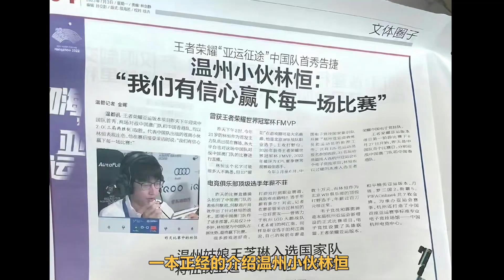亚运征途开胃赛，温州小伙暖阳为国出征，10分钟零龙塔完虐对手！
大家好，我是小愺！
AG超玩儿会“老年”粉丝
一个超级喜欢王者荣耀的妹子~
最喜欢的事情是游戏解说！
也希望大家能喜欢小愺的解说~
请您多多点赞！多多订阅~~~
感谢感谢~😊😊😊

王者荣耀 KPL AG 请注意，本视频符合平台的使用要求，没有任何违规行为。